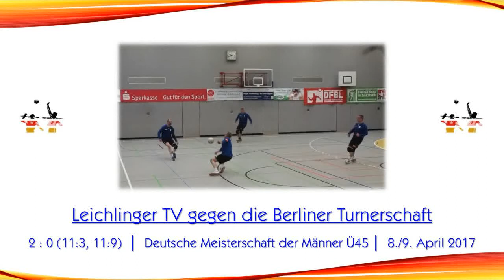DM der M45 - Halle 2017: Leichlinger TV vs. Berliner Turnerschaft (Vorrunde)